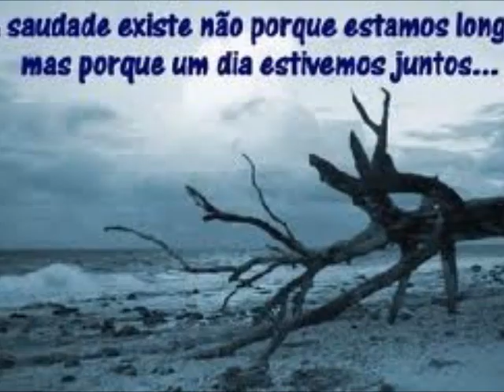Silêncio e tanta gente - Maria Guinot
...e troco a minha vida por um dia de ilusão...